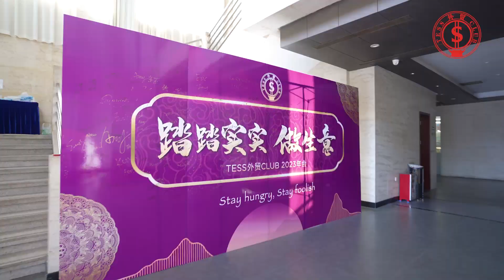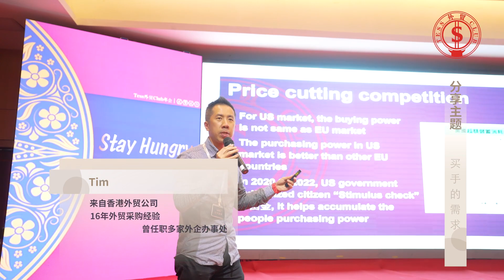Tess外贸Club年会花絮20231224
annual meeting of 2023 TESS INTERNATIONAL TRADE CLUB